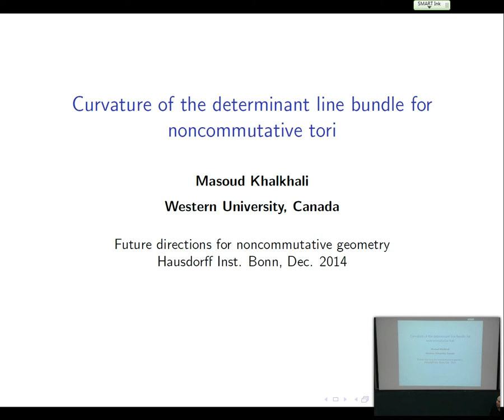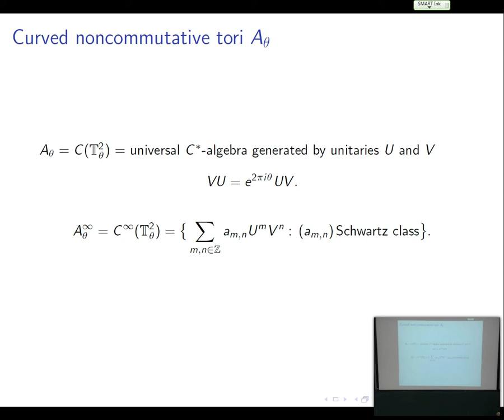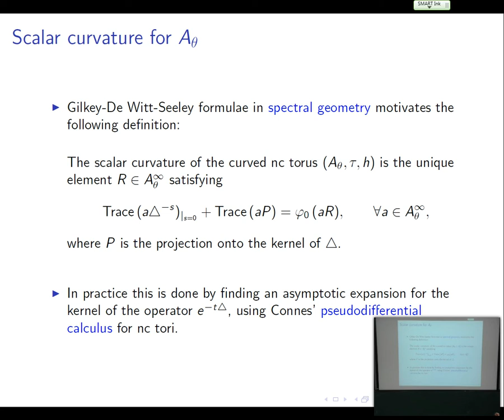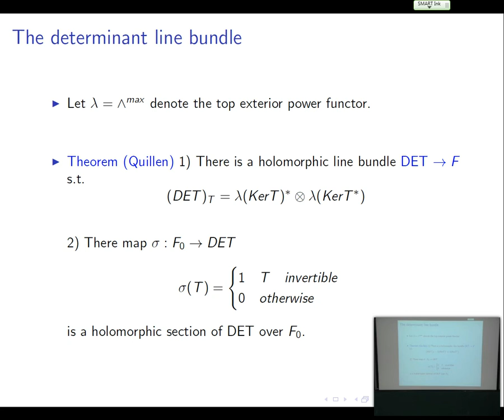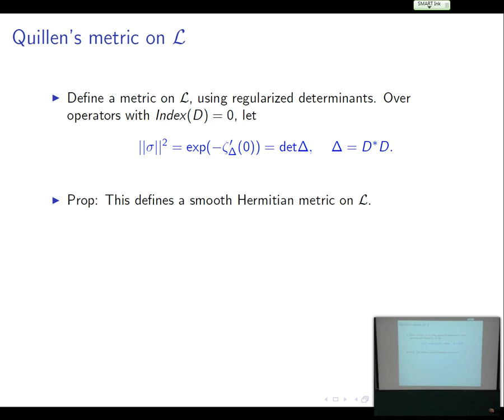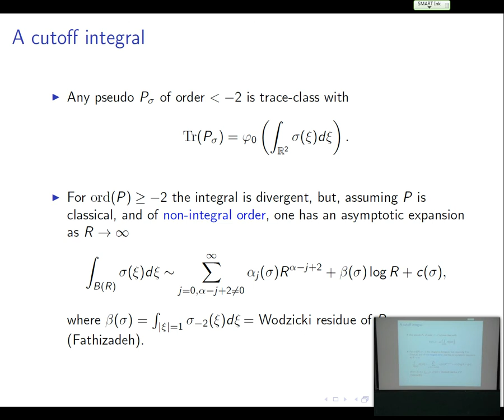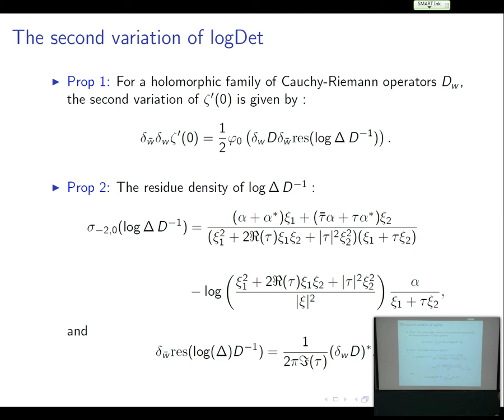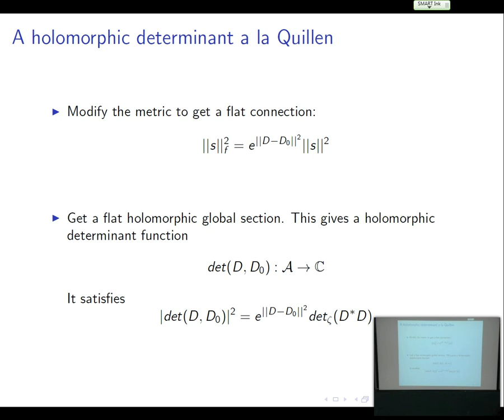Masoud Khalkhali: Curvature of the determinant line bundle for noncommutative tori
I shall first survey recent progress in understanding differential and conformal geometry of curved noncommutative tori. This is based on work of Connes-Tretkoff, Connes-Moscovici, and Fathizadeh and myself. Among other results I shall recall the computation of spectral invariants, including scalar curvature and noncommutative residues, for this class of spectral manifolds. In the second part of my talk I will show how to  compute the curvature of the determinant line bundle for a family of Dirac operators for noncommutative two tori (joint work with Fathi and Ghorbanpour). Following Quillen's original construction for Riemann surfaces and using zeta regularized determinant of Laplacians, one can endow the determinant line bundle with a natural Hermitian metric. By using an analogue of canonical trace, defined on Connes' algebra of classical pseudodifferential (logarithmic) symbols for the noncommutative two torus, one can compute the curvature form of the determinant line bundle by computing the second variation \delta_w \delta_{\overline{w}} \log \det(\Delta).

The lecture was held within the framework of the Hausdorff Trimester Program Non-commutative Geometry and its Applications. (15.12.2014)